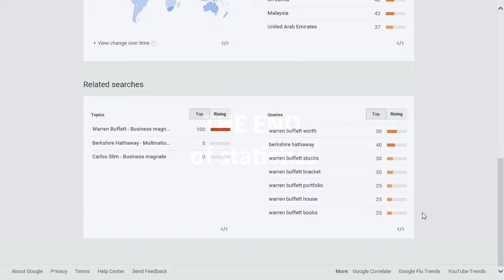Warren Buffett popularity rating, reputation, history, chart, top, 2015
Warren Buffett popularity rating, history, chart, top, 2015, Warren Buffett reputation.